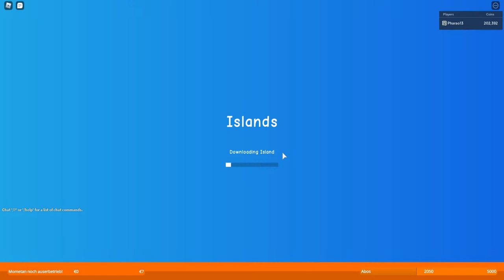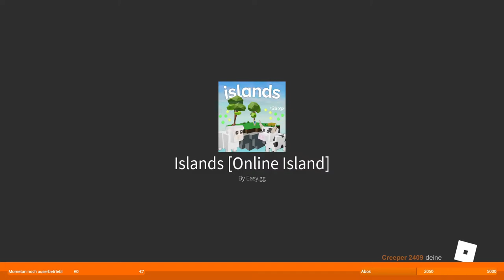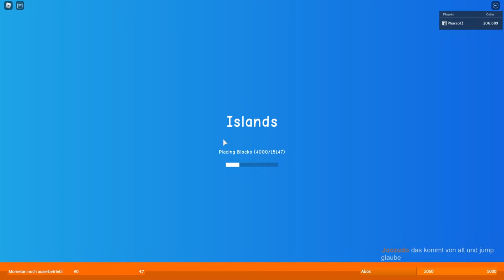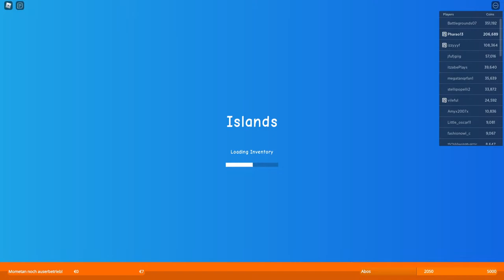Roblox Island LIVE I Wir bauen ein Tierstall!! I [Deutsch/German]